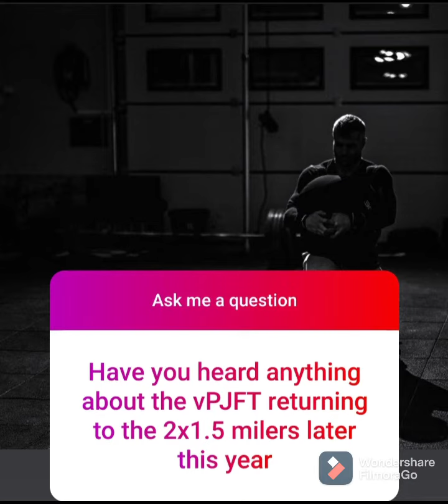Is the vPJFT staying? | Quick Fire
is the Royal Marines vPJFT staying?

Our New Quick Fire series.

ask a question drop it in the comments